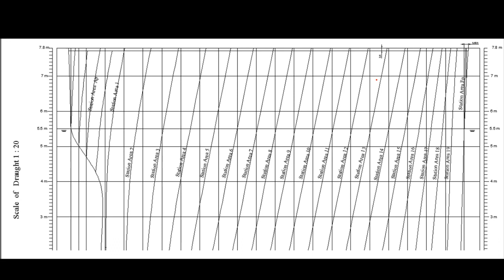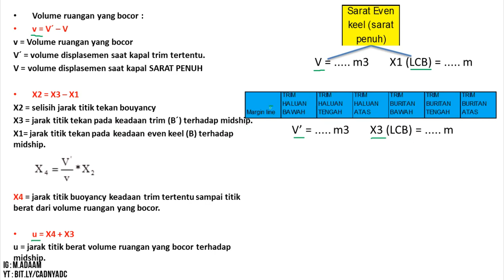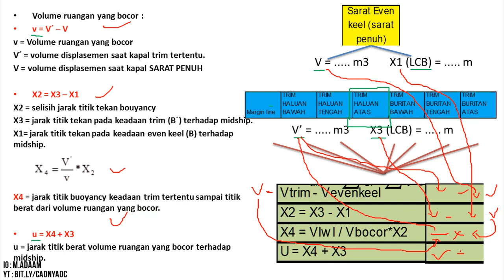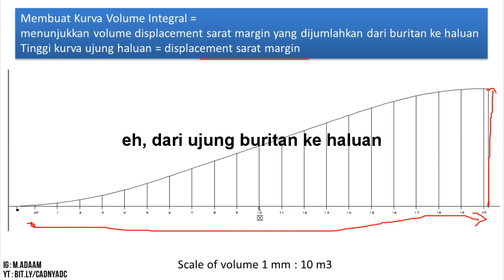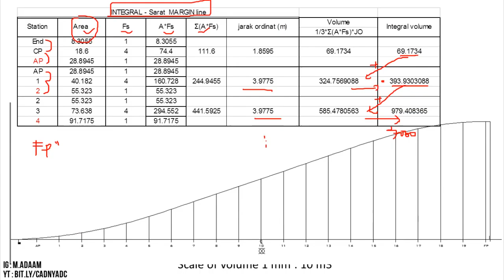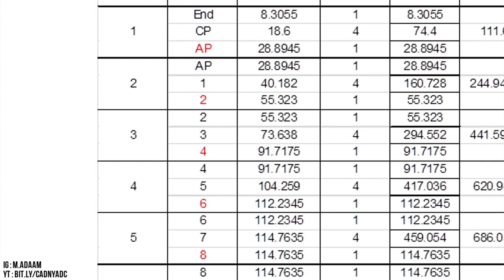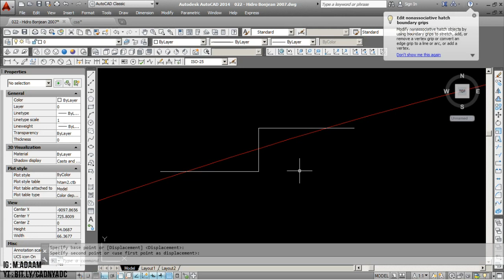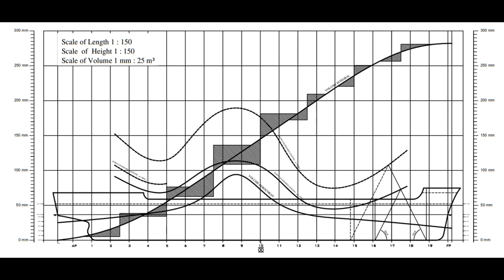TUGAS GAMBAR FLOODABLE LENGTH | STEP BY STEP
Halo rek, kali ini ada video buat membantu teman - teman membuat Floodable Length "Panjang Ketidakbocoran" pada kapal. Santai, dibuat step-by-step kok. Plus materi-materi dasar yang bisa dipakai. Langsung cuss ke yt (link di bio)